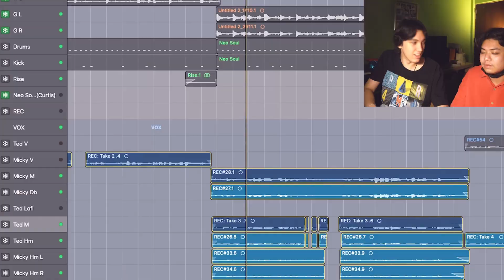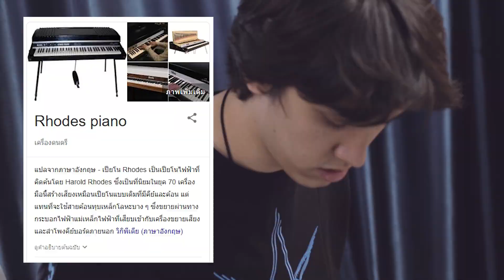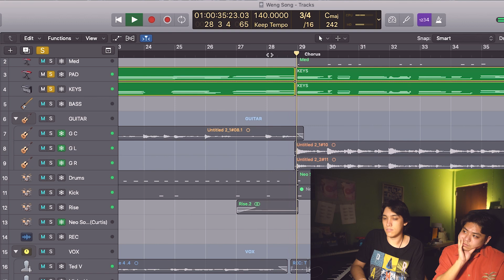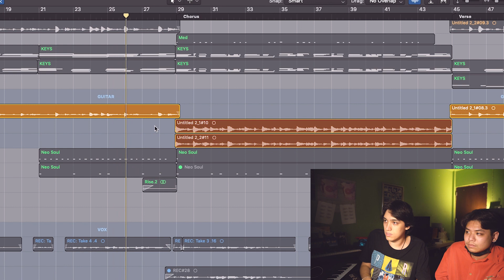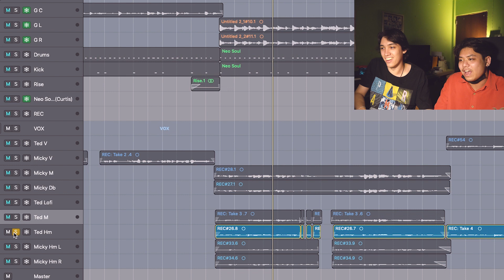เบื้องหลังการทำเพลง "คนมีเจ้าของ" ทำยังไง? เจออุปสรรคอะไรบ้าง? | BADDAY x เทพลีลา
ใครยังไม่ได้ฟังเพลงเต็มๆ เชิญทางนี้

อย่าลืมไปดูคลิปความเป็นมาของเพลงบนช่องเทพลีลาด้วยย

*ลงคลิปทุกอาทิตย์เลยนะจ้ะ อย่าลืม sub กันด้วยย*

ใครกำลังเศร้า(หรือไม่ก็ได้)เราแนะนำให้กด link นี้

หรือทัก IG มาเลยก็ได้

เอาจริงๆไม่รู้ว่าตรงนี้เขียนทำไมแต่เห็นคนอื่นเขียนเลยเขียนบ้าง:

imhavingabadday เป็นแชแนลที่ถูกสร้างขึ้นมาเพื่อให้ใครก็ตามที่อยู่ในวันที่ไม่ดี ได้รู้สึกดีขึ้นด้วยความ wtf แต่ในการทำตัว wtf นั้น เราจะแทรกสาระและความสนุกไว้เสมอ

โดยคอนเทนท์หลักของเราจะอยู่ใน 2 หัวข้อ ก็คือดนตรี และ vlog พูดคุย บางทีก็จะเป็นดนตรีอย่างเดียว บางทีก็รวมทั้ง vlog ทั้ง ดนตรี แต่ยังไงก็จะเน้นไปทางดนตรีมากกว่า